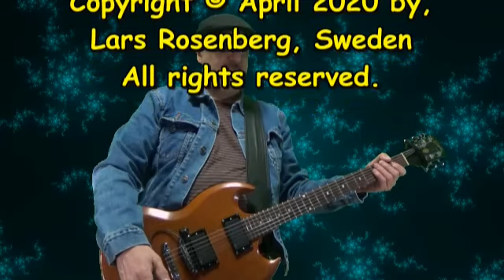Pindus Mountains (Live in The Studio)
Pindus Mountains
(Live in The Studio)
by Lars Rosenberg